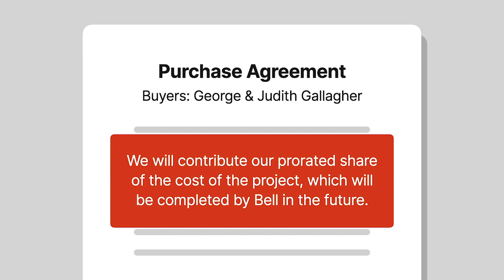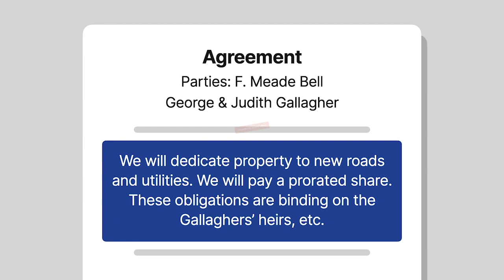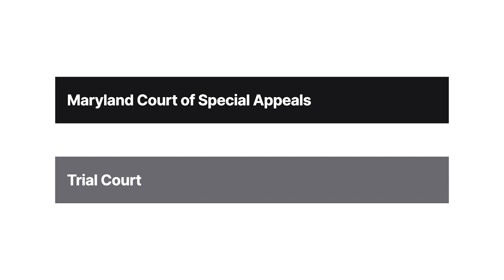Gallagher v. Bell Case Brief Summary | Law Case Explained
Gallagher v. Bell | 516 A.2d 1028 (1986)

Covenants can be complicated in property law, particularly when determining which ones represent personal obligations versus those attached to the land. The nineteen eighty six Maryland case of Gallagher versus Bell explores one such conundrum regarding a parcel of land that sold twice.

In nineteen sixty, George and Judith Gallagher bought a home situated on half an acre of landlocked land in Montgomery County, Maryland. In the purchase agreement, the Gallaghers agreed to, one, dedicate half the streets bounding their lot for the installation of roads and utilities; and two, contribute their prorated share of the cost of the project, which was to be completed by developer F. Meade Bell at some point in the future. The agreement stipulated that these obligations were binding on the Gallaghers’ heirs, successors, and assigns. The following year, the Gallaghers executed another agreement with Bell that included this same covenant language, and the agreement was recorded by the county office.

In nineteen seventy nine, the Gallaghers sold their property to Deborah Camalier. As a condition of the sale, Camalier insisted upon an agreement from the Gallaghers to indemnify her against liability associated with the covenant.

Once Bell began work on the road construction project in nineteen eighty three, he demanded eighteen thousand dollars from Camalier, in accordance with the covenant. When she refused, relying upon the indemnification agreement, Bell demanded payment from the Gallaghers, who also refused.

Bell sued the Gallaghers in trial court. The Gallaghers contended that the covenant ran with the land and that their liability ended with their conveyance of the land. They asserted that any continuing liability was the responsibility of either Camalier or the party who later purchased the property from her. The trial court determined that the Gallaghers were responsible for obligations under the covenant and awarded Bell seven thousand dollars. The Gallaghers appealed.

Want more details on this case? Get the rule of law, issues, holding and reasonings, and more case facts

Have Questions about this Case? Submit your questions and get answers from a real attorney